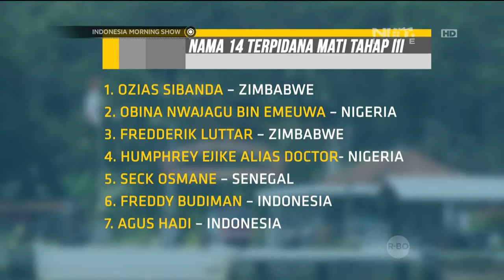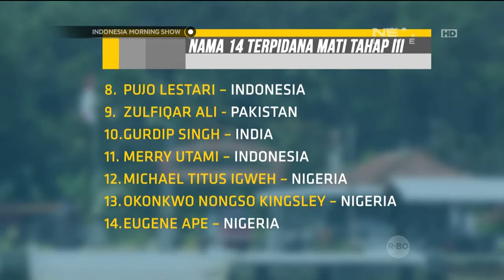Menakar Efektifas Eksekusi Mati Untuk Memerangi Narkoba